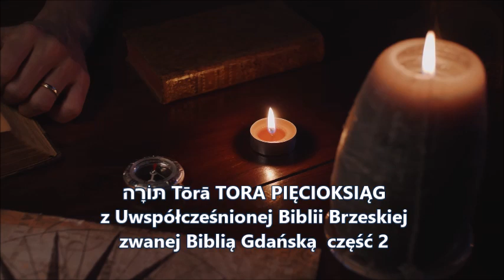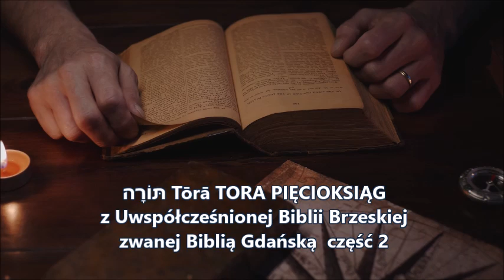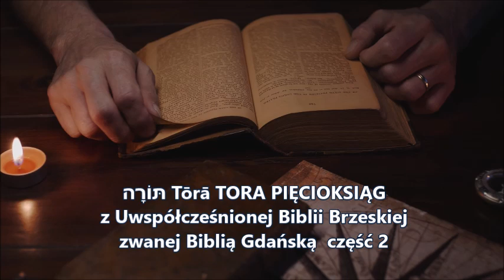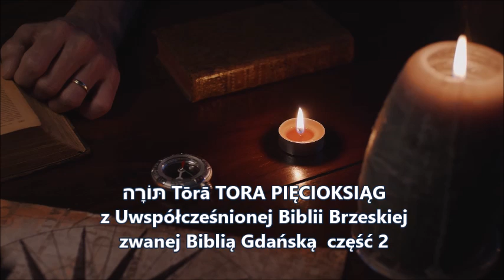תּוֹרָה Tōrā TORA PIĘCIOKSIĄG z Uwspółcześnionej Biblii Brzeskiej zwanej Biblią Gdańską część 2